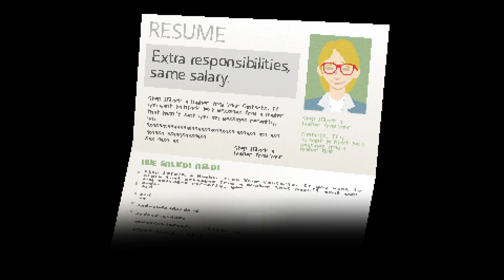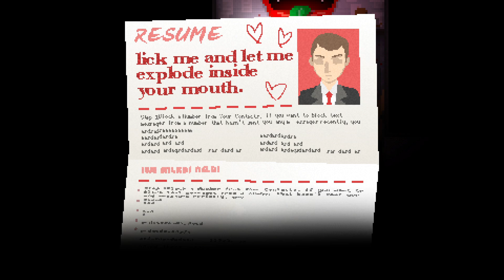Querem Me Comer 😰 - Yuppie Psycho - Episódio 4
Hey, seja bem-vindo a minha série de Yuppie Psycho! No episódio de hoje vamos correr de novo, mas de mosquitos fantasmas enquanto tem uma boca gigante querendo me comer.